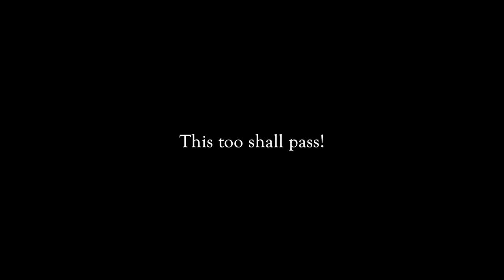Oru Mazhayum Thoraathirunnittilla - Rev. Sajan P. Mathew_Ft. Sharon Joseph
Lyrics & Music: Rev. Sajan P. Mathew
Arranged and Programmed: Mejjo Josseph
Singer: Sharon Joseph
Flute: Rajesh Cherthala
Guitar: Sandeep Mohan
Conceived by: Binendra Menon
DOP: Joyson Paul
Associate Director: Indrajith Ramesh
Recordist: Akshay. K (My Studio, Cochin)
Mixing and Mastering: Harishankar. V (My Studio, Cochin)
Editor: Sankar S. K
Gaffer: Anish Joseph
Colourist: Jithin George
Lighting Assistant: Sreekumar. S

Special Gratitude:
Principal, Bursar and Staff, Sacred Heart College (Autonomous) Thevara, Kochi
Sooraj E.S (TAD Studios, Cochin)

INSTAGRAM: Sharon Joseph Official @iam_sharonjoseph